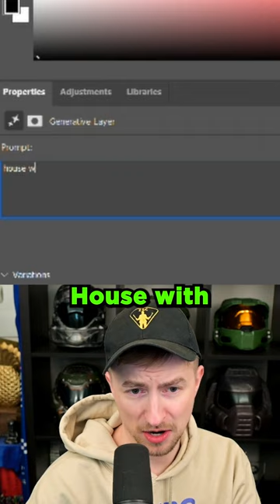Letting AI Fill in the Blank: iPhone 15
Let's let AI fill in the blank around images. Photoshop Ai allows us to modify an image and replace parts of it with something new. It's called Generative Fill. Let's see what happens when we let AI fill in the blank around the new iPhone 15!

In this video I use the Photoshop Ai called Generative Fill to modify an image.